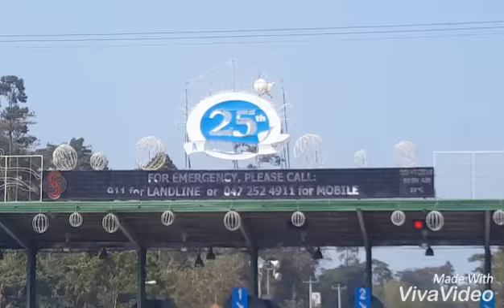I Like Me Better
S U B I C